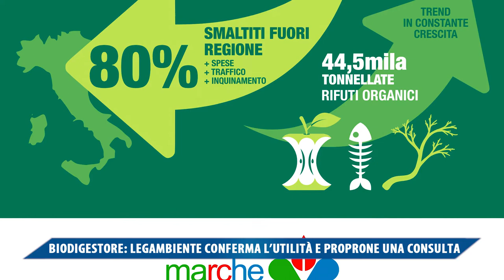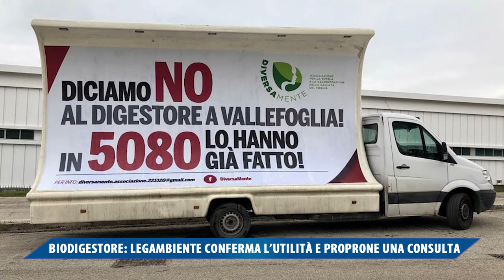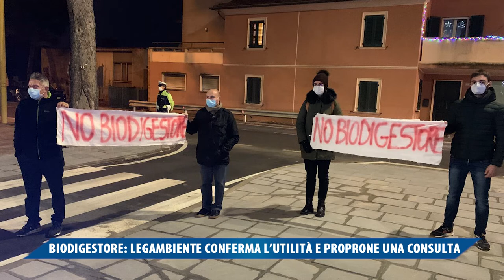Biodigestore, Legambiente conferma l'utilità e propone una consulta